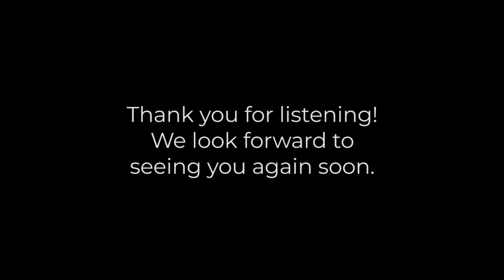OCMS House Concert: Scott Shinbara & Friends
Percussionist Scott Shinbara, joined by friends Kyle Maxwell-Doherty, Alex Wier, and Alma Ramos, performs three pieces that transport you out of your living room - or wherever you happen to be watching!